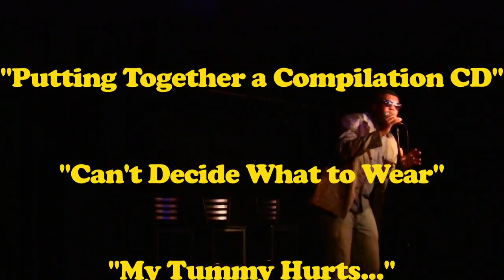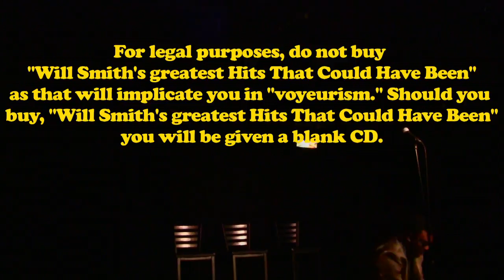The Rocket Scientists - Will Smith's Greatest Hits